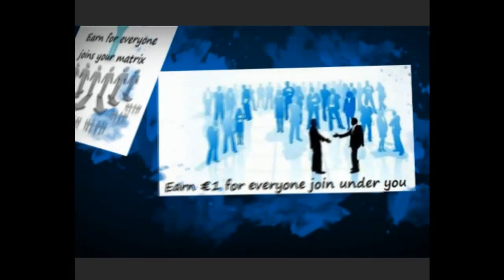club4matrix Marketing advertisement earn money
it is a club for making money ... even while they sleep!!

It is making a CLUB for advertising to speak your mind or to make your work famous you want to have more visitors to your website? You can promote it, or just make known? Then you are exactly right with High quality traffic here.

Alexa ranking - of at least 700 million
Page views 5000/month and grow quickly!
Ads (Advertising) will appear on all pages

In club you will get 500,000 text messages - short ads. Description of your favorite site and 500,000 Banner Advertising in size 460x60 with an embedded URL, and for at least 1,000,000 phenomena or for a whole year.

After the purchase and payment you will get a special access to our CLUB4MATRIX where you, & Banner Ads Add your own multiple text ads (in size 460x60) and Web sites, and even all the settings you can make können.Gleichzeitig Big Bonus enjoy free.

  All this, plus an additional Excellent Bounce (Bouns) value for your money (example: Free Backlinks Tools) is available in club4matrix.

You will need to pay only once in their life € 5 entrance fee. Only pay once in life and make life long money!
... even while they sleep!!

If you join the club, you will get a matrix with 10Level. For each person who joins the first level of your matrix (with the normal membership), they get 1 €, or even the Golden Membership 3,20 €. If this person now invites friends and they join, you get money again and so on until level 10 ... Without having to do anything extra something.
Perhaps you know the people in the first or second level, but it is hard to get to know the entire matrix. You will get for the work of people in IhrerMatrix money.

That's why you need only their friends, colleagues, neighbors and family to invite one to join the first level. Tell someone you know CLUB4MATRIX and you earn money.

And if people in their matrix to recommend us, you will also earn money in your sleep!!
That's right he gets the normal commission for his work and YOU ARE REWARDED FOR HIS WORK!! Without that you do something, or even knowledge of it!!
There is an automatic money machine!! You need only to be recommended!!

CLUB4MATRIX
With Club4Matrix they are learning traffic.
Online business and online marketing with a lot of bonus.
Earn money with Bouns application, for each recommendation or invitation.
Learning methods for traffic internet marketing.

With the one-time payment of € 5 or the Goldenemembership of € 50, you have bought a LIFELONG entry. So they can insert the ads themselves while enjoying the Big Bounce (Bouns). Of course I will always help you and be there if you need anything! !

TURN ONE-TIME € 5 € 384,485.6 into commissions for referrals and more ∞
Join the Best Matrix Program on the net and Receive Commission on 10 levels

SIMPLE TO DO GREAT SUPPORT, GLOBAL MARKET, LOW START-UP COST, BE YOUR OWN BOSS, SET YOUR OWN HOURS, HIGH INCOME POTENTIAL